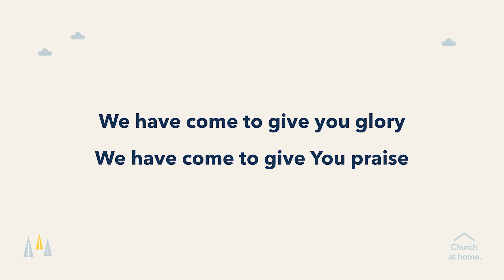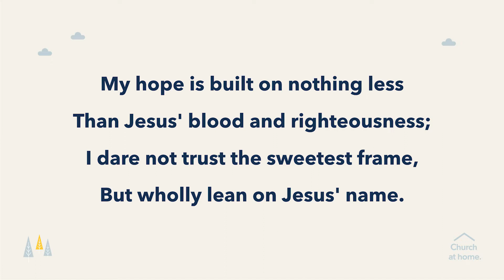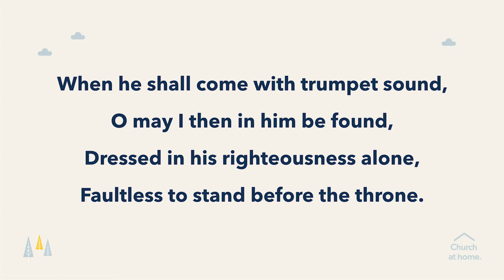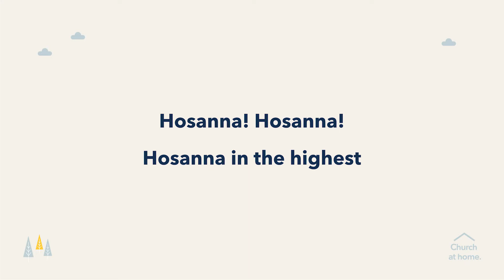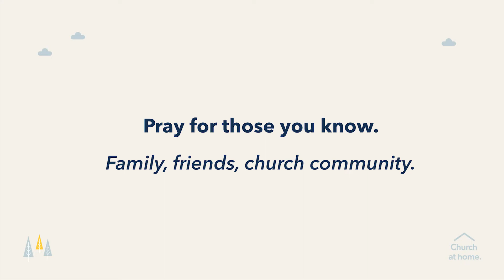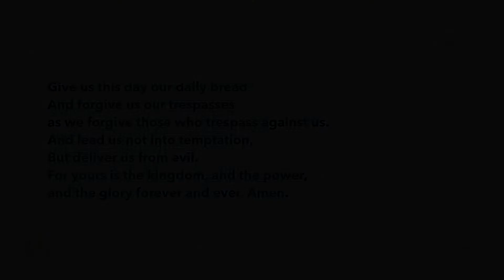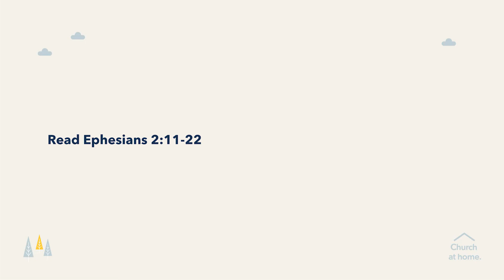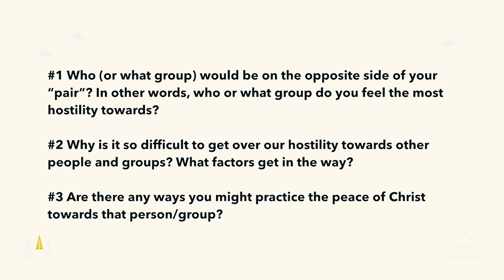Church at Home April 5th: Ephesians 2:11-12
During the COVID-19 outbreak we are doing “Church at home.” Instead of gathering all together on Sunday mornings, we are putting together short video services so you can worship wherever you're at, whether you are by yourself or able to gather with a few family members or friends. To access the video content, discussion guide, and written liturgy, head

Ryan Bestelmeyer | Ephesians 2:11-22
From the online video series, "Church at home." at Refuge Church in Albuquerque, New Mexico. Find more at refugeabq.com.